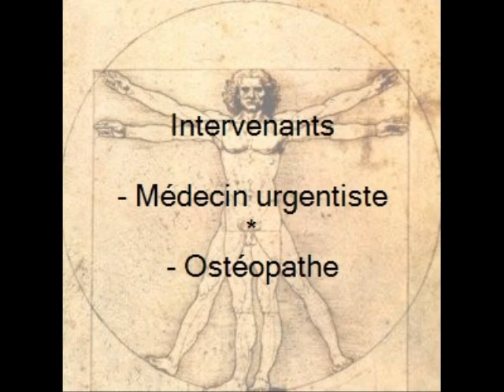I.S.K.S.R. (stage de Seïho)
Stage de Seïho, Shorinji Kempo Seïgido Ryu
Organisé les 9-10-11 et 12 juillet 2010
A Saint Gondon 45500